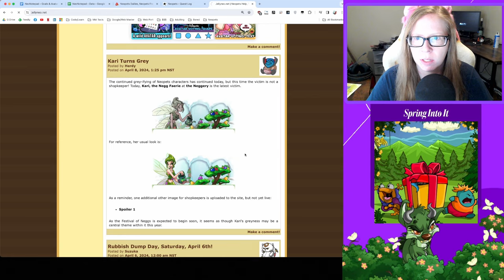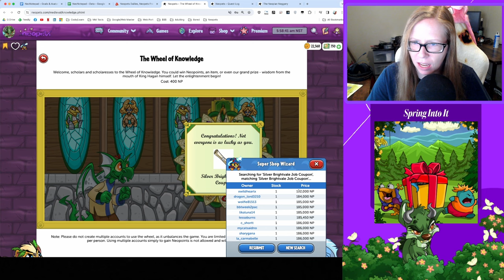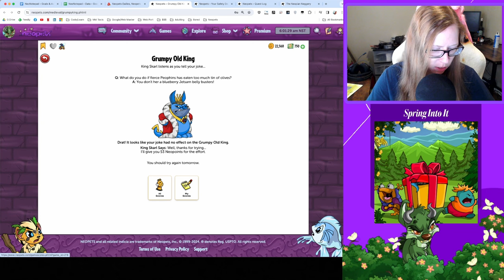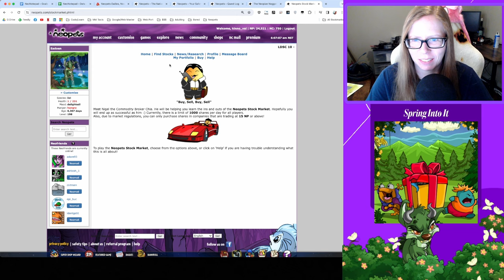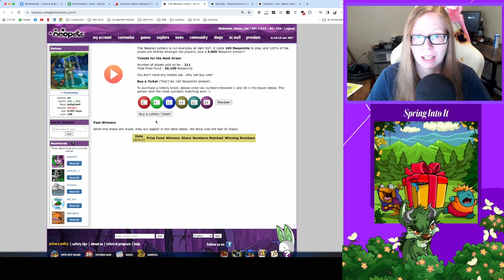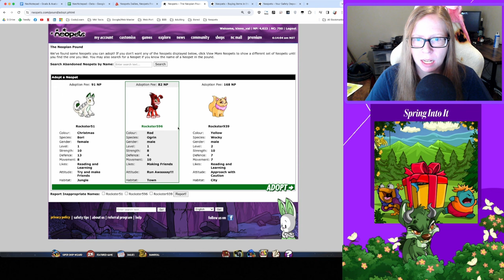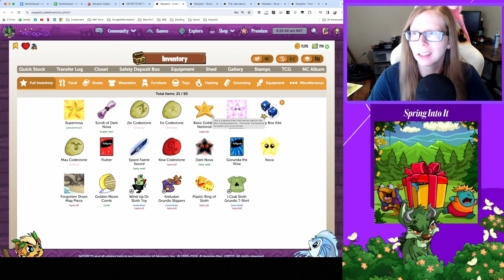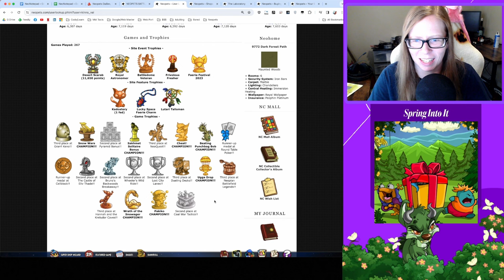Catching Up With Neopia Goings-On | Neopets in 2024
Watch me meander around Neopia, unfiltered. Topics in this video include: Dailies with TheDailyNeopets list, Mystery Island Training,    Food Club, Stock Market, Lottery, Illusen’s Quest, The Coincidence, Battledome, Jetsam Ace